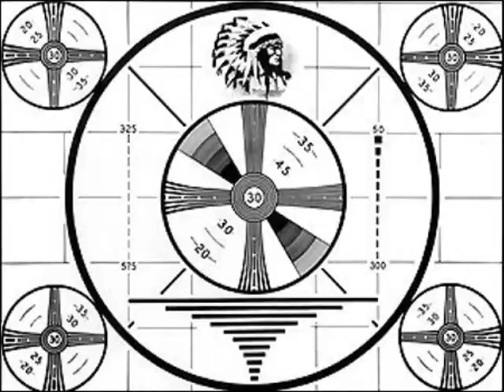The Paddy and the Fag Show episod 2 part 1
another episode of stupid crap you laugh at! Yay!!!